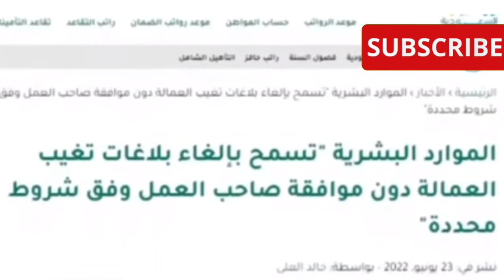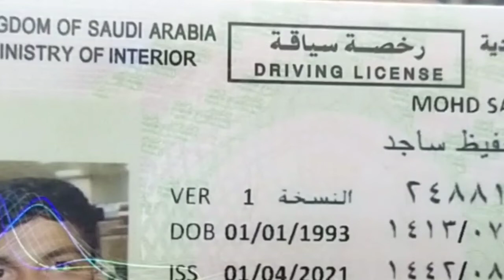Good News From Human Resources Ministry For Workers & Kafeel Huroob | Saiq Khas | الموارد البشرية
is video me bataya hu agar aap ka bhi huroob laga hai aur aap is category me hai to ye video dekh kr aap ko maloom hogaya hoga kya karna hai.
dosto agar koi question maloom karni ho to comment karsakte ho answer milega.

Facebook id... md shahabuddin
Instagram id... Shahabuddin1020